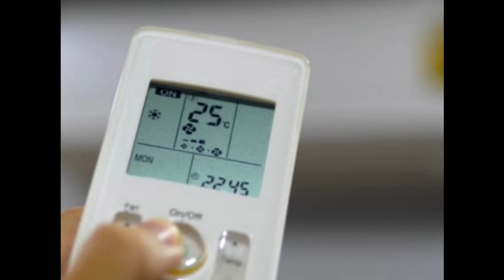carrier 1.5 ton dc inverter technology with wifi connectivity || 5 star || 2024 best ac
air conditioner
ac
best ac
split ac wiring connection
hvac
daikin
ac cleaning
ac wiring diagram
lg split ac wiring diagram
gree
split ac wiring in hindi
ac wiring
hvac training
best
carrier air conditioner
carrier ac repair
carrier ac cl
bets 1.5 ton 3 star ac
air conditioning accessories
hvac equipment sale
ac repair discounts
affordable ac parts
summer cooling solutions
energy efficient cooling
ac maintenance tips
best deals on ac
air conditioner savings
hvac deals
home cooling solutions
ac parts discount
air conditioning offers
cooling system discounts
ac system sale
hvac accessories
best ac discs
discounted ac parts
air conditioner deals
ac discs
ac se related information
ac se related tips
ac technical video
ac technical support
best 1.5 ton split ac in india 2024
carrier split ac cl reset kaise kare
carrier inverter split exel lumo ac cl reset
air conditioning fixes.
carrier diagnostics
hvac tips
ac error codes
cooling system errors
carrier troubleshooting
mini split troubleshooting
hvac repair
error codes
carrier mini split
energy-efficient air conditioners
carrier ac 2024
samsung wind-free ac
mitsubishi heavy industries ac review
daikin split ac review
lg dual inverter ac review
top ac units 2024
best air conditioners 2024
ac repair
carrier split inverter ac error
carrier inverter ac error
carrier split inverter ac repair
carrier inverter split ac e1 error
ac service
split ac error code
nferror code
bl error code
cl error code
e1error code
inverter ac error code
ac installation
carrier midea ac
carrier split inverter ac cl error kaise hataye
carrier split inverter ac cl error reset
cl error split ac
how to reset by cl error
carrier ac se cl kaise hataye
carrier ac cl error reset
how to repair by carrier inverter split ac
how to repair f5 error
how to repair inverter ac
best 1.5 ton ac under 35000
carrier ac error
carrier split inverter ac f5 error kaise thik kare
carrier window inverter ac specs 2024
carrier window ac purchase tips
carrier vs lg 1.5 ton window ac 2024
carrier 1.5 ton ac review 2024
carrier best window ac
carrier 1.5 ton 3 star window inverter ac 2024 review/best window ac in india 2024
volt
110
220
remote
thermostadt
price
4thgen
easiest
cheapest
worst
18k
36k
12k
bestmodels
worthit
prosandcons
top10